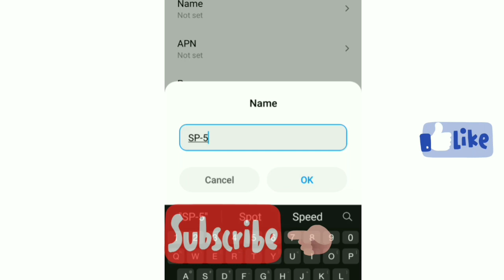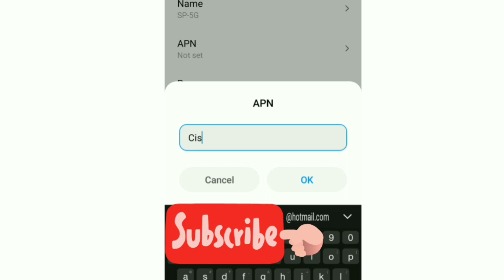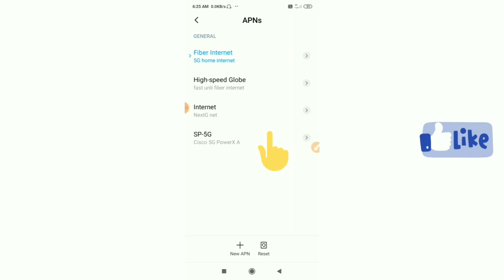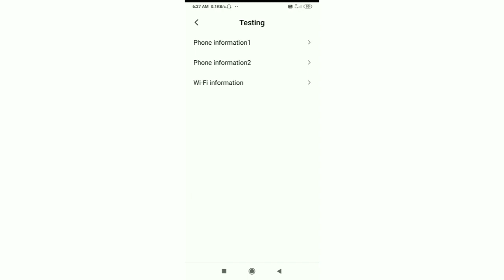Ultra Speed New Top One Global APN For Globe & TM 2021 Settings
Hello Friends,
a New 4G APN Settings in this video Have Shared | A Just Apply the New Secret Settings You can get 4G Speeds | When using mobile data (3G / 4G) on your Android devices, you can get super-fast internet speeds by changing just one setting | 2021 New 4G APN Speed 30Mbps.4G Sim Card
 ▶Android User's.
▶APN Settings for Android
1.▶Tap the [Settings] icon in the app list screen.
2.▶Tap [More...] from [WIRELESS & NETWORKS], and then tap [Mobile networks].
3.▶Tap [Access Point Names].
4.▶From the menu button, tap [Save]. Return to APN list screen and tap the created APN radio button. The setting is now complete.